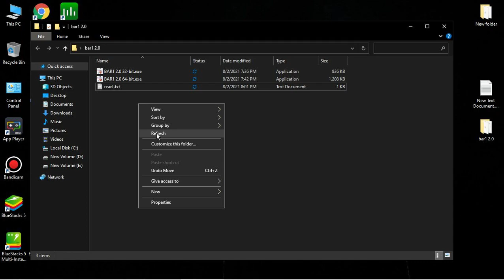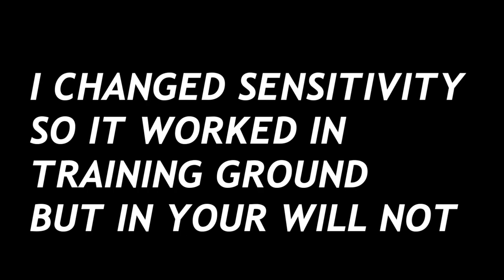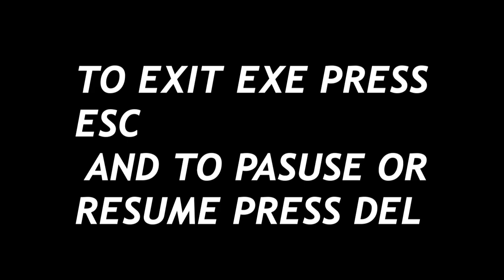ONETAP HEADSHOT MACRO BLUESTACKS 5.2 FREE FIRE || BAR1 ONETAP HEADSHOT TRICKS, BAR1 SCOPE HEADSHOT